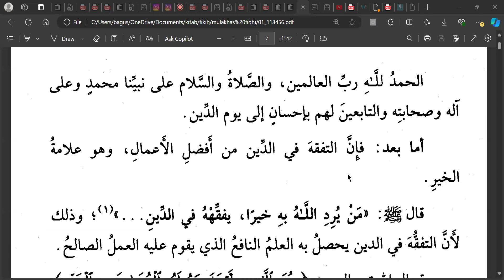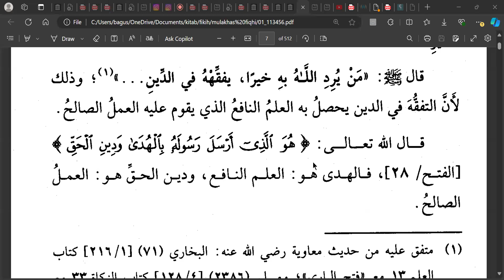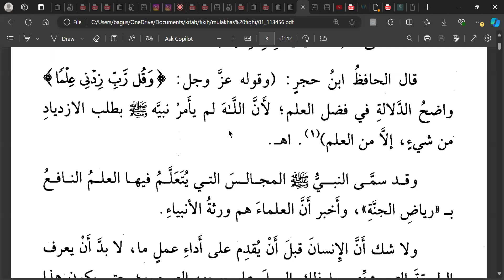Belajar Baca dan Terjemah - Kitab Al Mulakhas al Fiqhi, karya Syaikh Salih Al Fauzan - Pertemuan (2)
Mudzakarah bersama Mas Satya Batik Harumi -  BAB Keutamaan Belajar Agama